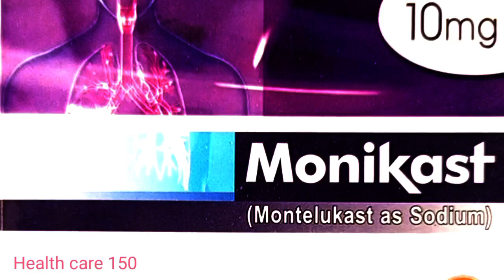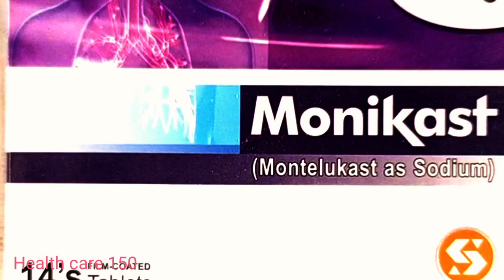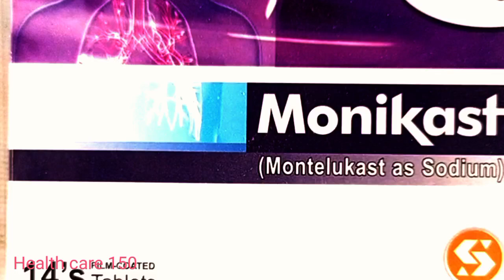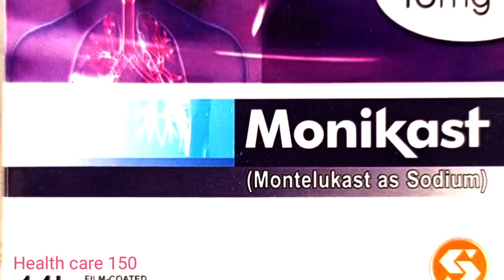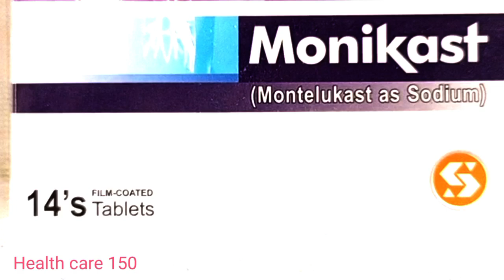Monikast 10Mg | Montelukast Sodium | Antiallergic and Cough asthmacure chist-infection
montelukast 10mg
khansi ka ilaj
کھانسی کا علاج
کھانسی کا فوری علاج
خارش کا علاج
الرجی خارش کا علاج
cough cold and flu remedy
cough remedy
dry cough
home remedies for cough
khushk kharish ka ilaj
cough syrup
skin allergy treatment at home
allergies
Allergy treatment at home
antibiotics
antibiotic resistance
bacteria
Antibiotic
sore throat
strep throat
sore throat remedies
Throat
cough remedies
dry cough home remedy
healthy
health
healthcare
medical
information
funny
medicine
antibiotic
sehat